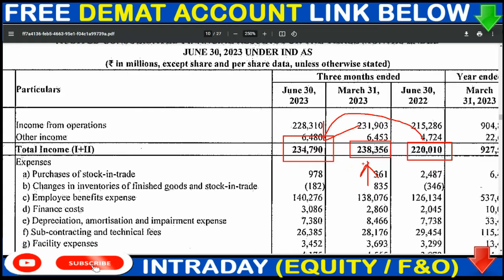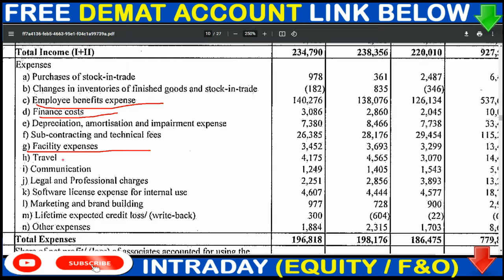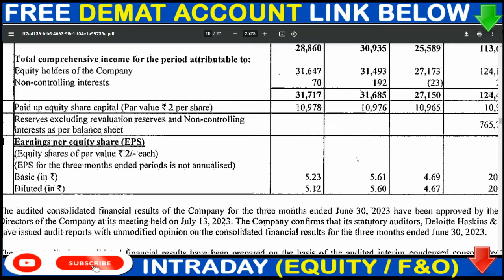WIPRO Q1 RESULT | WIPRO q1 results 2024 | WIPRO share latest news